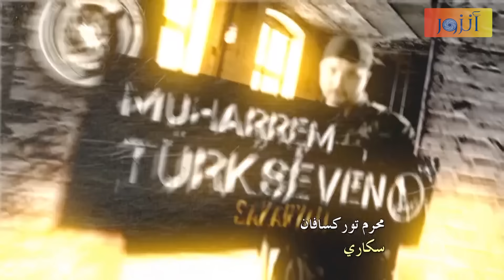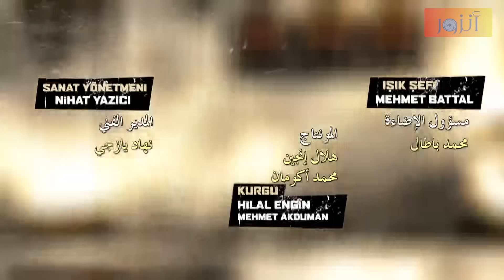مسلسل الفريق الأول ـ الحلقة 205 مائتان وخمسة كاملة ـ الجزء الثالث | Al Farik El Awal 3 HD